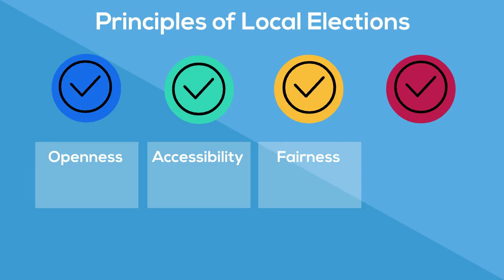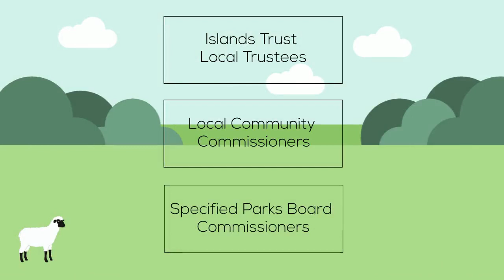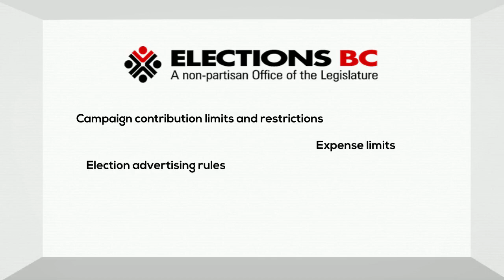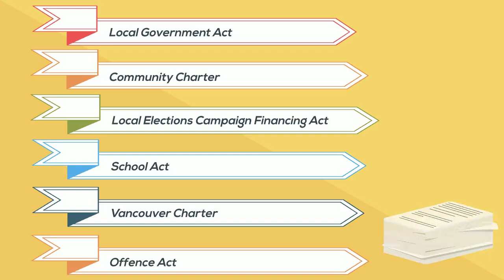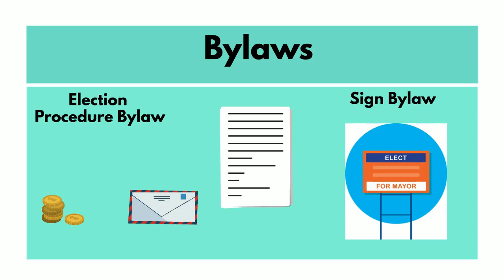Overview of BC General Local Elections 2022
Part 1 of a series to help prospective candidates navigate the BC general local election process.